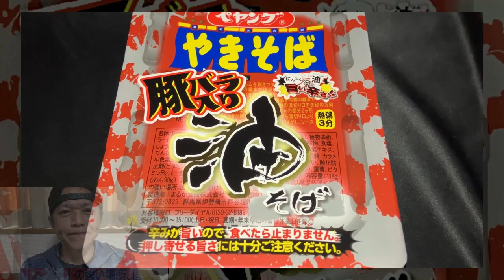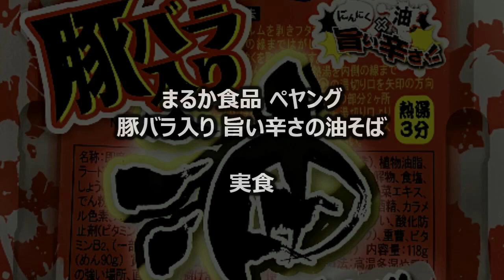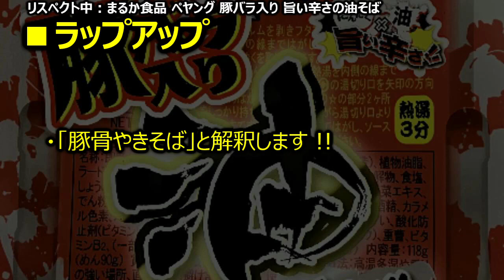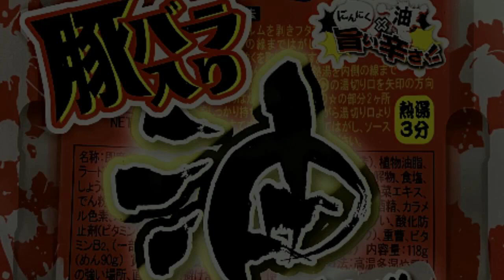まるか食品 ペヤング 豚バラ入り 旨い辛さの油そば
今回は「まるか食品 ペヤング 豚バラ入り 旨い辛さの油そば」です。
★この動画で取り上げた商品
製　造：まるか食品（赤堀工場）
商品名：ペヤング 豚バラ入り 旨い辛さの油そば
ブランド：まるか食品 ペヤング
種　類：焼そば
発売日：2022年10月03日（セブンイレブン先行販売）
価　格：250円（税別）
麺種別：油揚げめん
内容量：144g（めん90g）
エネルギー：745kcal
たんぱく質：11.4g
脂質：47.8g
炭水化物：67.4g
食塩相当量：4.1g
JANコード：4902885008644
発売地区：全国
特徴：
・ペヤング激辛やきそばを油そば風にアレンジした商品
・激辛ソースに、にんにく風味の調味油をかけることで辛さの中にマイルドな旨味を感じられる味わい
・2022年10月03日（JANコード：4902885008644）セブンイレブン先行販売
・2022年11月07日（JANコード：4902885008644）一般販売